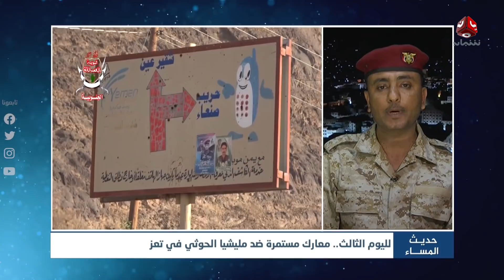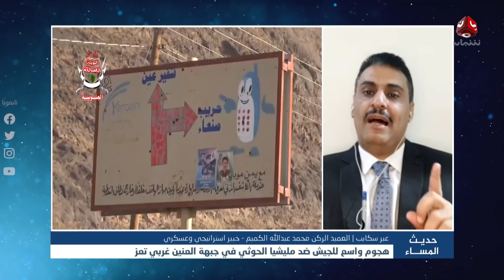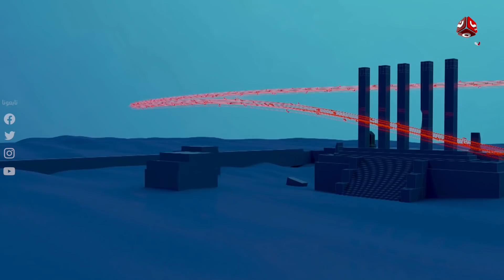لليوم الثالث .. معارك مستمرة ضد مليشيا الحوثي في تعز | حديث المساء